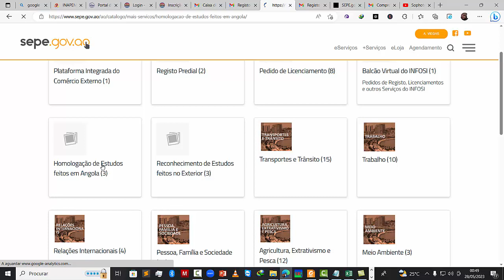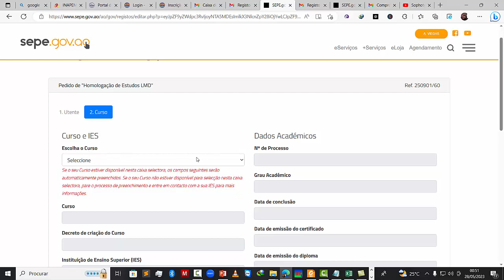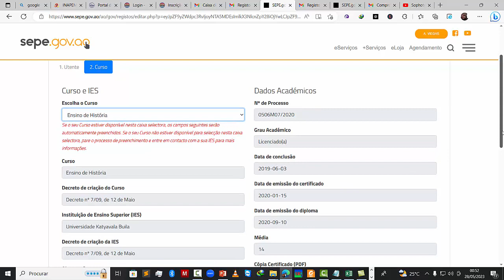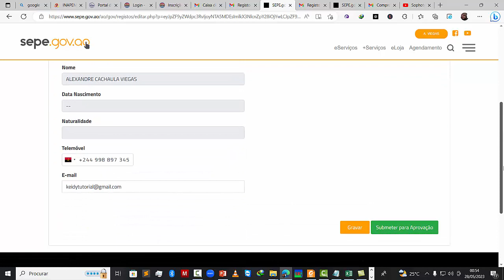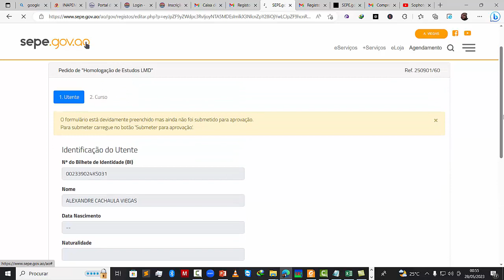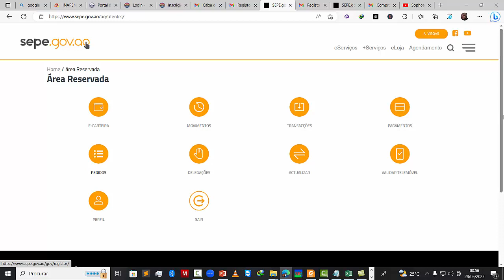Aula 3 Homologação de Estudos feitos em Angola e no Exterior no SEPE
Nesta video aula vamos aprender a fazer:

Pedido de Homologação de Estudos do Ensino Superior para Graus Académicos de Licenciado, Mestre e Doutor obtidos em Angola:
         - Pedido de Homologação de Estudos do Ensino Superior para Grau Académico de Bachare.
         - Homologação de Estudos não concluídos em Angola;

Reconhecimento de Estudos feitos no Exterior.

Quem pode utilizar este serviço?
Todos os utentes com os Graus Académicos de Bacharel, Licenciado, Mestre e Doutor não concluídos, numa instituição de ensino superior nacional.

Ola seja bem vindo ao Meu canal, aqui terás acesso a treinamentos e dicas fundamentais de Tecnologia e inovação, não esqueça de ativar o sininho e de se inscrever para ser notificado a cada vídeo postado.